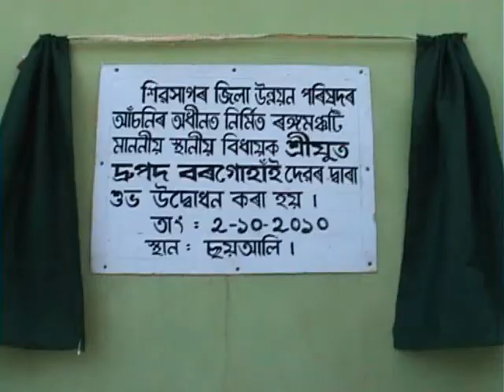Inuguration of Chai Ali Community Hall, Anup Arandhara.wmv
Mr. Drupod Borgohain inugurates the Community Stage at Chaiali of Bantung, Tengapukhuri, Sivasagar.
Anup Arandhara, Gorgaon, Sivasaar, Assam, India